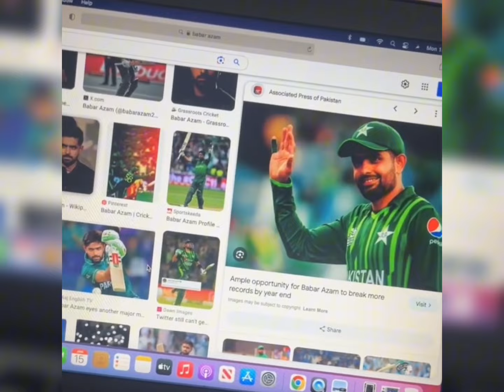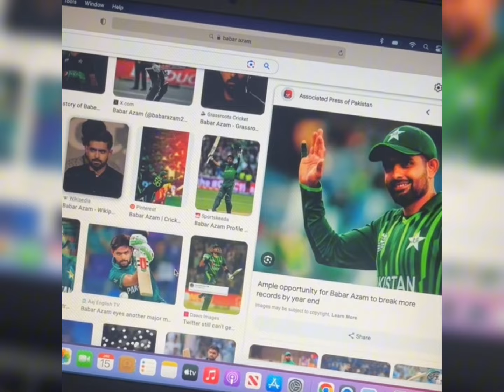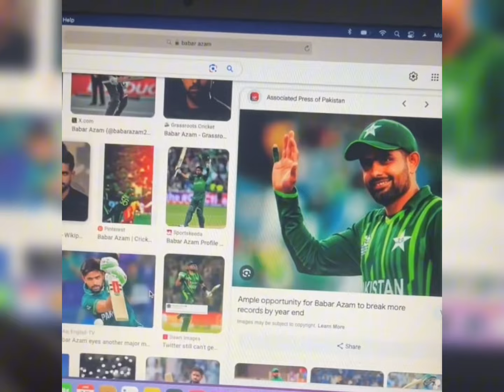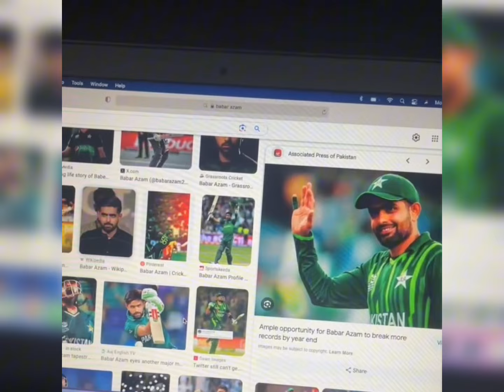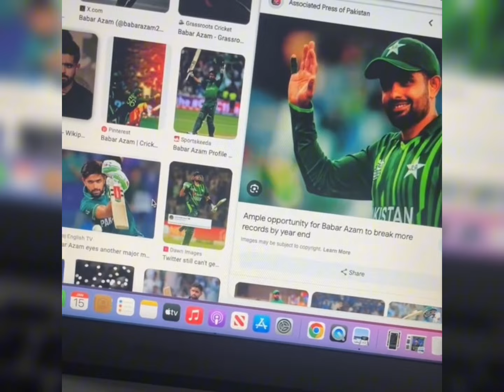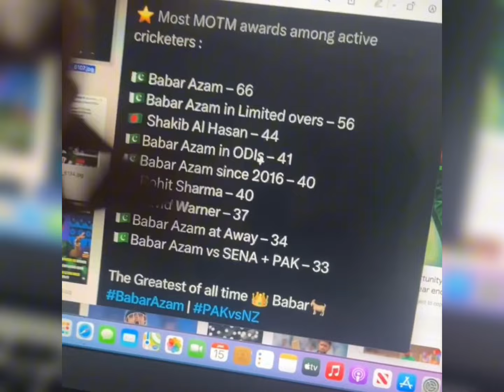Babar Azam & Pak Vs NZ Series!